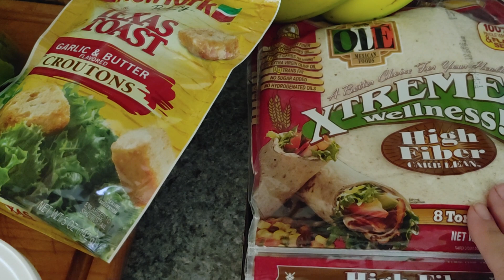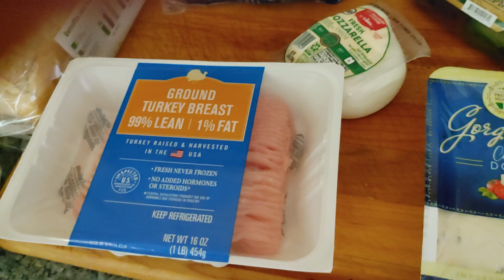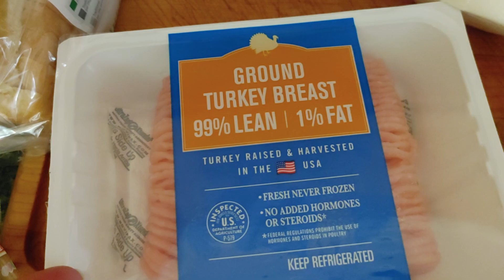Grocery Haul 5-14-2022 pt2